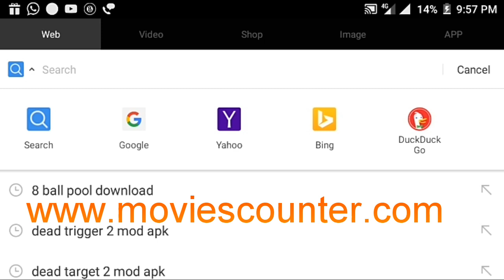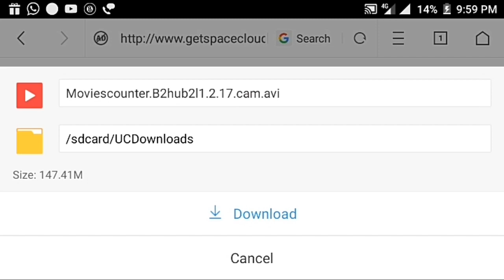How to Download Bahubali 2 conclusion 2017 Blu Ray Mkv with dual audio in Hindi Tamil and Telugu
Download Bahubali 2 full movie in HD Blu Ray quality in 3 language Hindi Tamil and Telugu you can download in only one click it's amazing site for you just right now if you are waiting to watch Bahubali 2 .

Bahubali 2 in Hindi
Bahubali 2 in Tamil
Bahubali 2 in Telugu
Download Bahubali with dual audio
Download Bahubali 2 in HD cam
Download Bahubali 2 in BluRay
Download Bahubali 2 in MKV quality Avi
Bahubali 2 trailer in dual audio
What's talking public about Baahubali 2
Bahubali 2 review
Celebrities talking Bahubali 2
Top awaiting movies in India
Bahubali 2 most awaiting movies in India